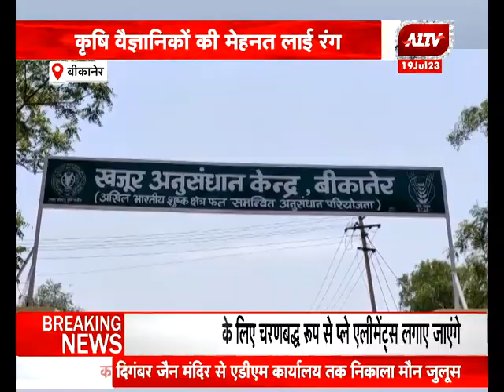Bikaner: कृषि वैज्ञानिकों की मेहनत लाई रंग, बीकानेर में खजूर का बंपर उत्पादन |Breaking News| Farmer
Bikaner: कृषि वैज्ञानिकों की मेहनत लाई रंग, बीकानेर में खजूर का बंपर उत्पादन || Breaking News